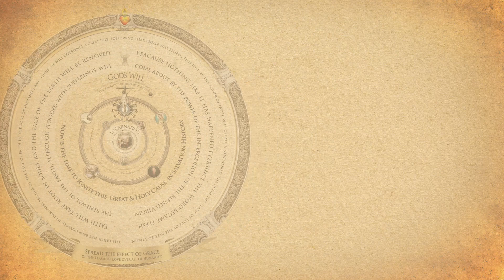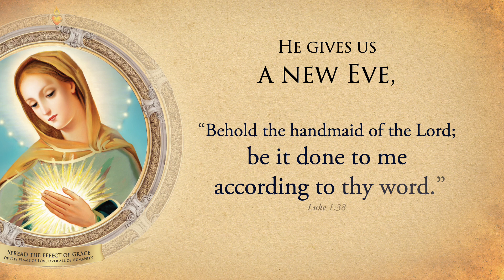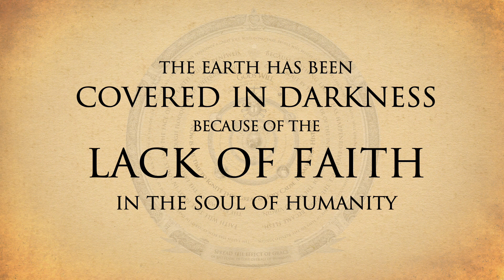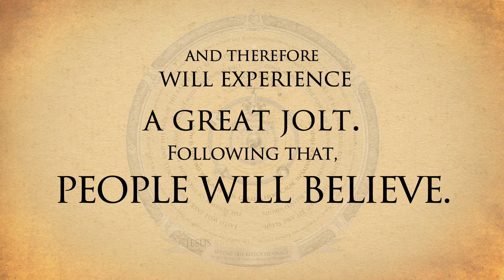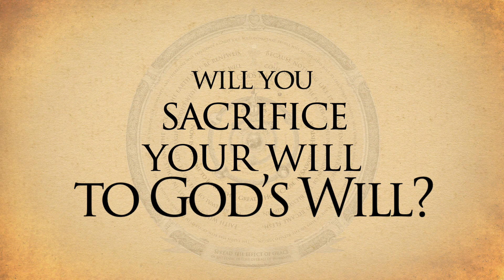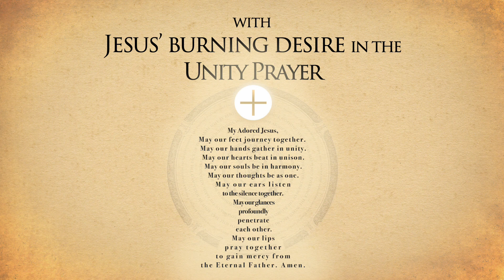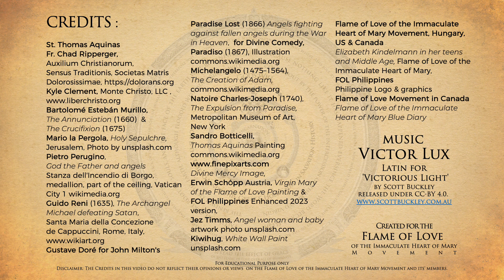Flame of Love of the Immaculate Heart of Mary in Salvation History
CREDITS:
St. Thomas Aquinas, Fr. Chad Ripperger, Auxilium Christianorum, Sensus Traditionis, Societas Matris Dolorosissimae, Kyle Clement, Monte Christo, LLC, , Bartolomé Estebán Murillo, The Annunciation (1660) & The Crucifixion (1675), Mario la Pergola, Holy Sepulchre, Jerusalem, Photo by unsplash.com
Pietro Perugino,  God the Father and angels, Stanza dell'Incendio di Borgo, medallion, part of the ceiling, Vatican City 1 wikimedia.org,  Guido Reni (1635), The Archangel Michael defeating Satan,
Santa Maria della Concezione de Cappuccini, Rome, Italy, , Gustave Doré for John Milton's Paradise Lost (1866,) Angels fighting against fallen angels during the War in Heaven,  for Divine Comedy, Paradiso (1867), Illustration commons.wikimedia.org, Michelangelo (1475–1564),
The Creation of Adam, commons.wikimedia.org, Natoire Charles-Joseph (1740), The Expulsion from Paradise, Metropolitan Museum of Art, New York , Sandro Botticelli, Thomas Aquinas Painting , commons.wikimedia.org, Divine Mercy Image, Erwin SchÔpp Austria, Virgin Mary of the Flame of Love Painting & FOL Philippines Enhanced 2023 version, Jez Timms, Angel woman and baby artwork photo unsplash.com, Kiwihug, White Wall Paint unsplash.com
Flame of Love of the Immaculate Heart of Mary Movement, Hungary, US & Canada
Elizabeth Kindelmann in her teens and Middle Age, Flame of Love of the Immaculate Heart of Mary,
FOL Philippines, Philippine Logo & graphics, Flame of Love Movement in Canada, Flame of Love of the Immaculate Heart of Mary Blue Diary, 'Victor Lux' by Scott Buckley - released under CC-BY 4.0. Latin for 'Victorious Light'